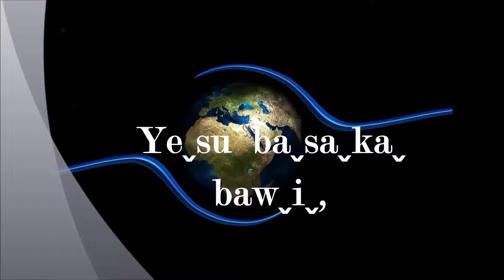32,basaka baw iˬ